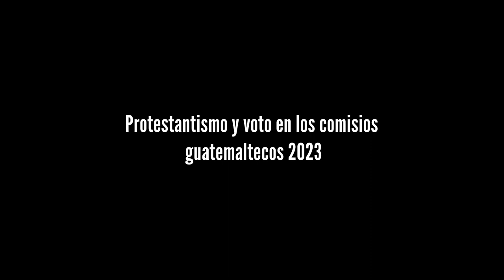Guatemala, ¿Qué me cuentas?. Elecciones generales 2023.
Protestantismo y voto en los comisios guatemaltecos 2023.
Entrevista a Claudia Dary Fuentes
IDEIPI-Universidad de  San Carlos de Guatemala.